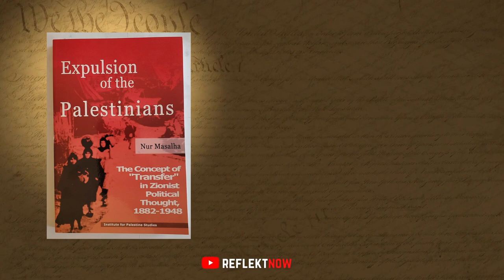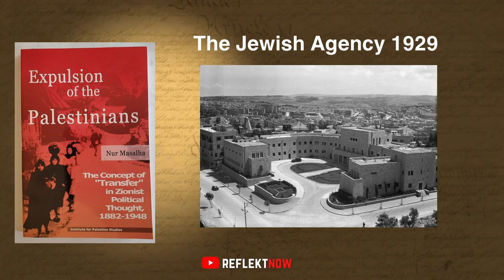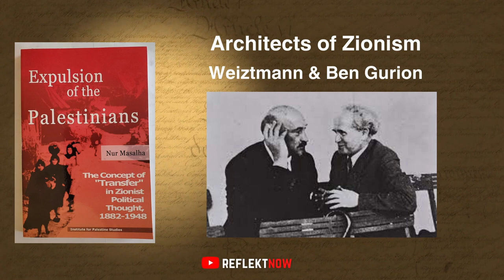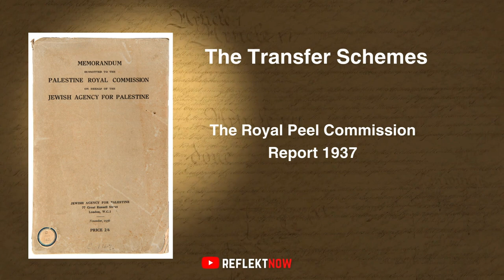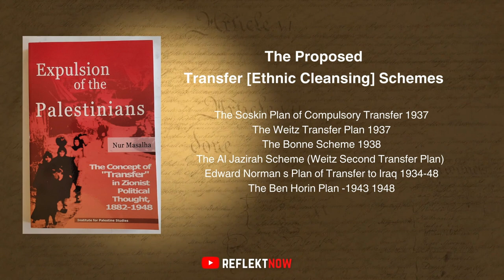Book Recommendation on Palestine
Nur Masalha is a Phislateenian historian and academic. He is currently Professor of Religion and Politics and Director of the Centre for Religion and History and the Holy Land Research Project at St Mary's University College (University of Surrey, UK) and Professorial Research Associate, Department of History, School of Oriental and African Studies (University of London). He is also the editor of Holy Land Studies: A Multidisciplinary Journal, published by Edinburgh University Press, and the author of many books on Philasteen-Israel.

Masalha is also the historian commentator in the award–winning, documentary film “La Terre Parle Arabe” (the Land Speaks Arabic) (2007), directed by Maryse Gargour, which tells the story of the background and build-up to the 1948 Nakba and the expulsion of the Palestinians from the newly-created State of Israel